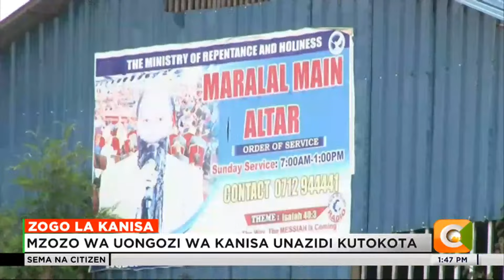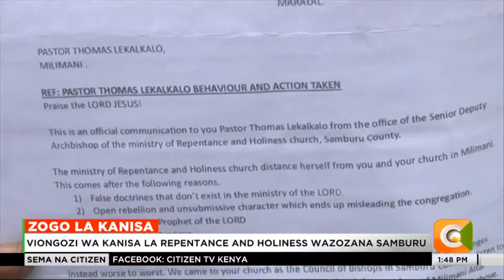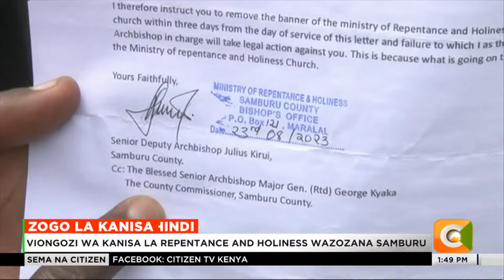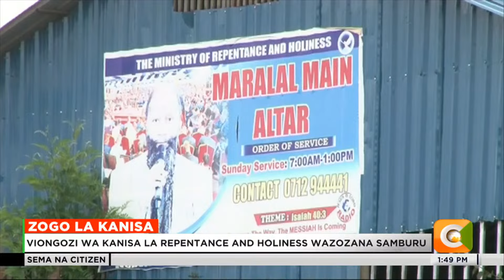Mzozo wa uongozi wa kanisa la Repentance and Holiness unazidi kutokota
Mzozo wa uongozi unazidi kutokota na kuyumbisha kanisa la repentance and Holiness linaloongozwa na David Owuor katika kaunti ya Samburu. Askofu anayeongoza kanisa hilo kwenye Kaunti ya Samburu Julius Kirui anatuhumiwa kufunga baadhi ya makanisa na kuwatimua makasisi waanzilishi.